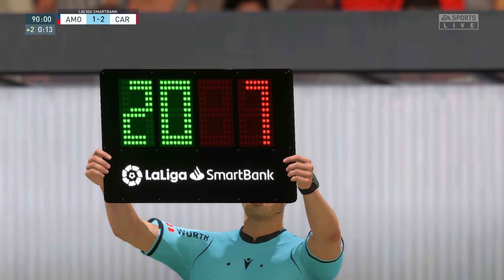FIFA 22 | SD Amorebieta vs FC Cartagena - LaLiga Smartbank | Gameplay